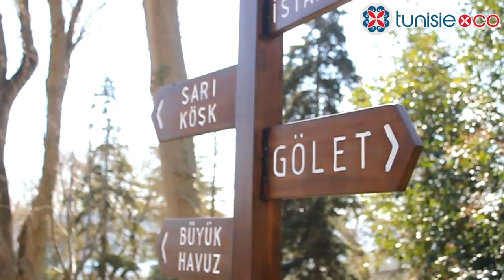Festival de la Tulipe à Istanbul with Turkish Airlines